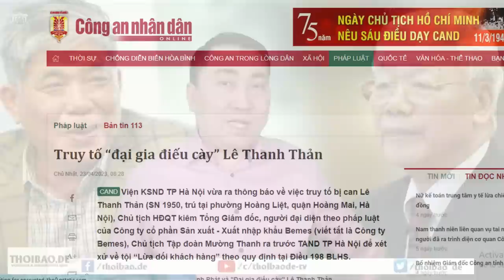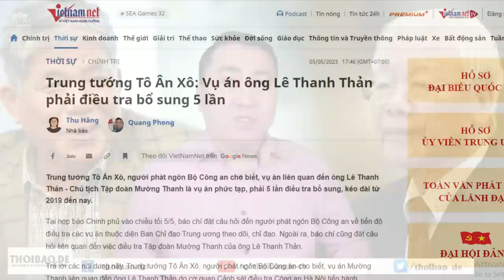“Bầy chuột nhắt” lảng vảng, không dám tóm Lê Thanh Thản vì sợ uy “trùm Đảng”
Ông Nguyễn Phú Trọng thì lại càng khó hiểu. Phải chi ông bật đèn xanh thì “đám chuột nhắt” xông vào nhà Lê Thanh Thản ngay, đằng này ông không bật đèn xanh, cũng không bật đèn đỏ, làm đám chuột của bộ máy tố tụng thành phố Hà Nội cứ sợ bóng sợ gió, không dám hành động. Nói về cái gọi là “công lý” của chính quyền Cộng sản thì cũng lắm chuyện bi hài thật.